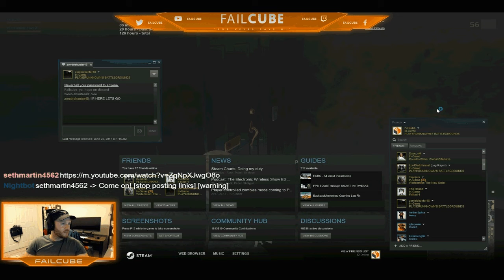Battlegrounds: Chicken Dinner #12 (Duos w/ Zombie - June 20 2017)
Even with other people in the chat distracting, Rob and Zombie WIN and become top 20 Terminator units in PUBG. Recorded June 20, 2017.

ABOUT PLAYERUNKNOWN'S BATTLEGROUNDS
BATTLE ROYALE game-mode will put up to 100 players on a remote island for a winner-takes-allshowdown where strategic gameplay is as important as shooting skills. Players will enter a last-man-standing battle where they try to locate weapons, vehicles and supplies in a graphically and tactically rich battleground that eventually forces players into a shrinking play zone as they engage in a tense and spectacular fight to the death.